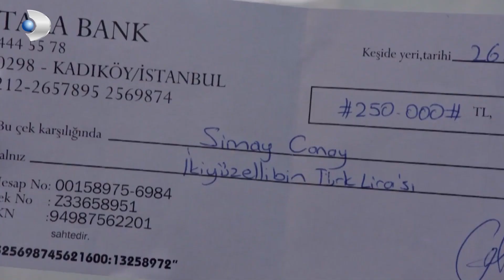Simay Klinikten Taburcu Oldu! - Kuzey Güney 80.Bölüm